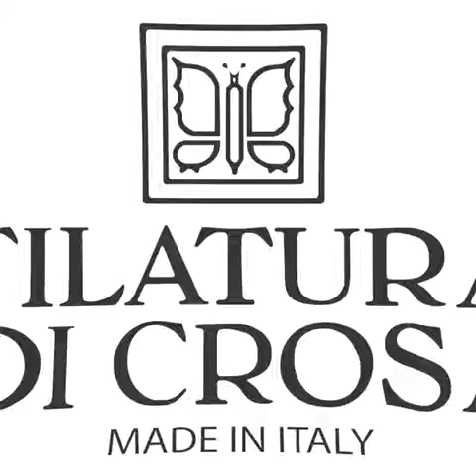solocashmere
Introducing to you SoloCashmere made up of 100% cashmere and comes in 27 colors! It's a chainette worsted weight, which means its a strong fast knit yarn perfect for anyone looking to use this delicate fiber for the first time!